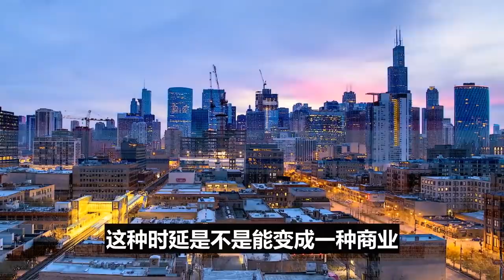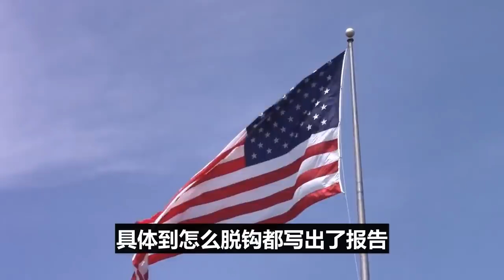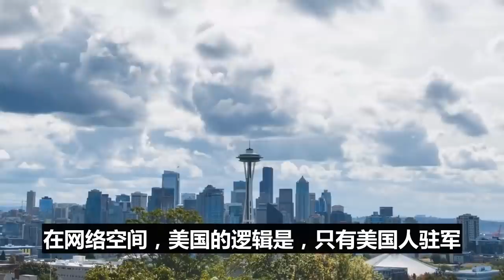华为董事惊爆美国猛料！令全球胆颤！川普彻底慌了！底裤都被扒光！如何见人！